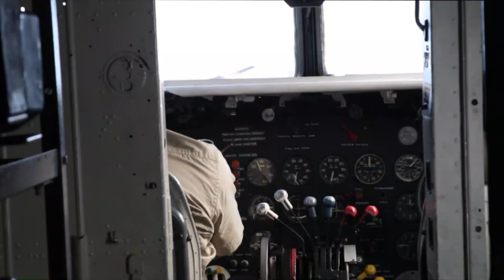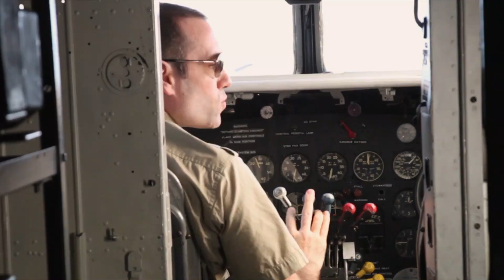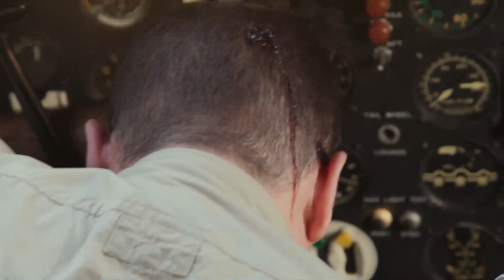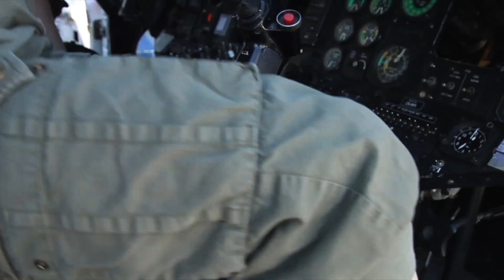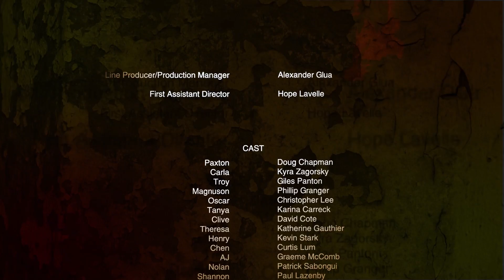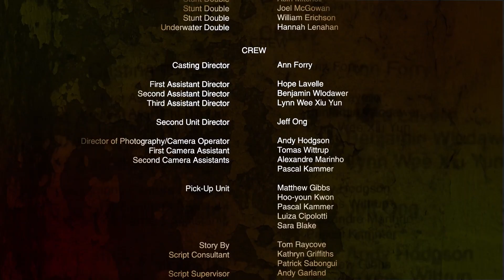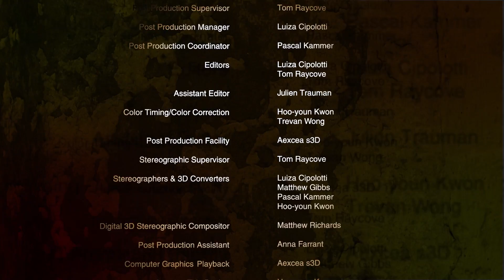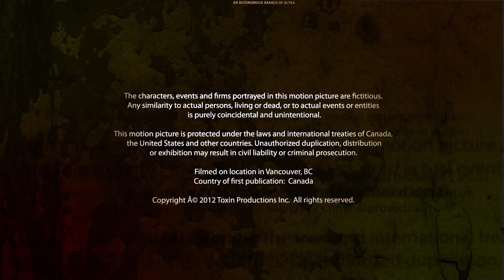Toxin (2014) | Full Movie | Douglas Chapman | Kyra Zagorsky | Giles Panton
Watch Toxin (2014) Full Movie on IndustryWorks

Millions infected, countless dead, and the lucky few survivors struggling to find the last safe corner for humanity.

Director: Tom Raycove
Writers: Tom Raycove (story), Brian Edward Watson
Stars: Douglas Chapman, Kyra Zagorsky, Giles Panton